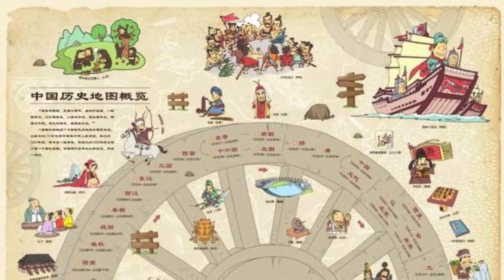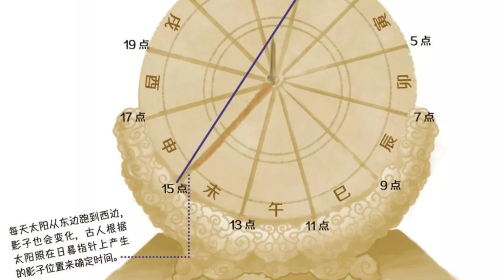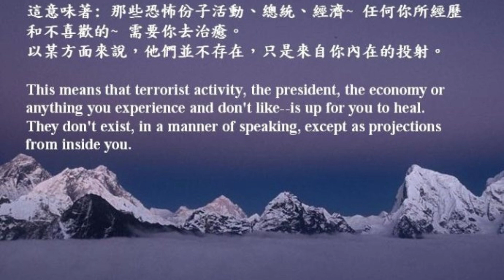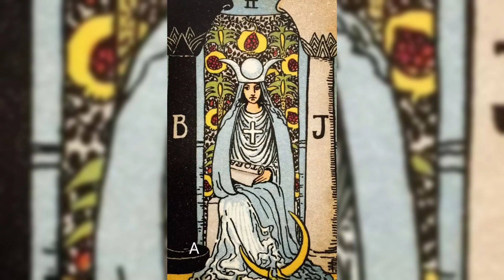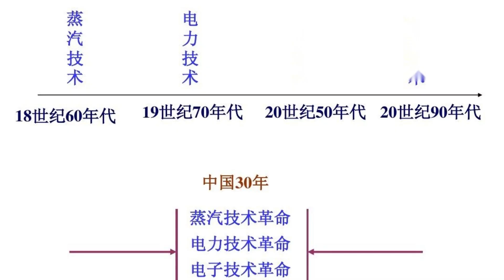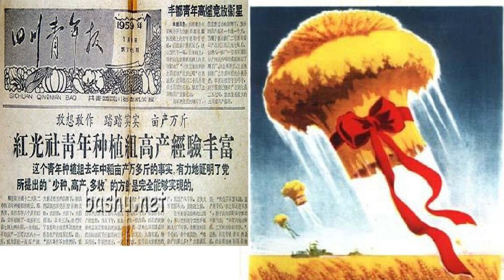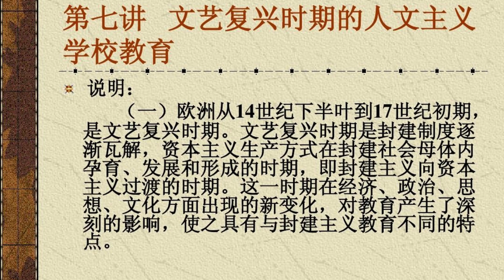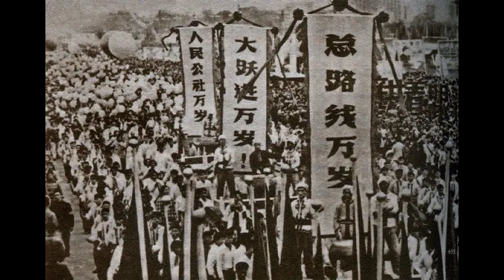Homo Deus The Brief History of Tomorrow 1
After Sapiens: A Brief History of Humankind, Israeli humanist historian Harari has published his second book, Homo Deus The Brief History of Tomorrow. Harari uses his usual macroscopic vision to tell the history, and follows the trajectory of historical development to scrutinize the future. Man has evolved to dominate almost the entire planet. But after overcoming all kinds of ancient problems, are we satisfied with our present life? Are you and I the same, not wanting the best, but only better? Human beings have endless desires and ambitions, what will the future of human beings be like? The author gives us a direction.

In Sapiens: A Brief History of Humankind, Harari talks about the fact that human beings are not physically special, and that we are practically the same as animals. But with the advent of modern technology, we are developing the ability to play God. Homo Deus The Brief History of Tomorrow is about the future of Homo sapiens in the context of current developments.

Over the past century, mankind has accomplished the impossible, controlling famine, plague and war. Today, more people die of obesity than of hunger; more people die of old age than of infectious disease; more people commit suicide than are killed in war. We are the only species in the long history of the planet that has changed the entire planet by ourselves, and we no longer look to any higher species to shape our destiny for us.

Success breeds ambition, and mankind will next seek immortality, unlimited happiness, and the divine power of creation. But the pursuit of these goals will ultimately make most people superfluous. So where do we go from here? First and foremost, we need to make today's choice with our eyes wide open to where that choice will lead us. We cannot stop the course of history, but we can influence its direction.